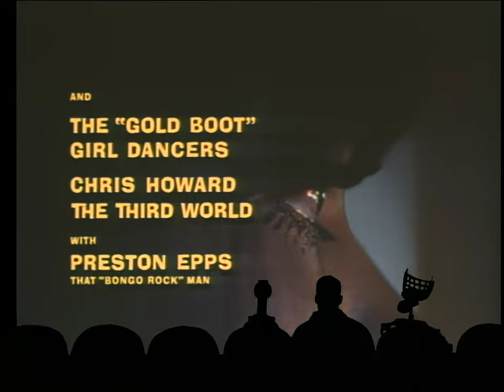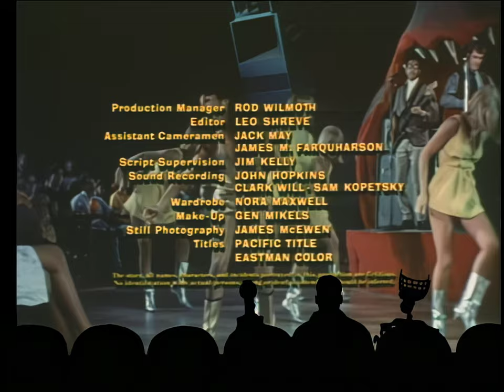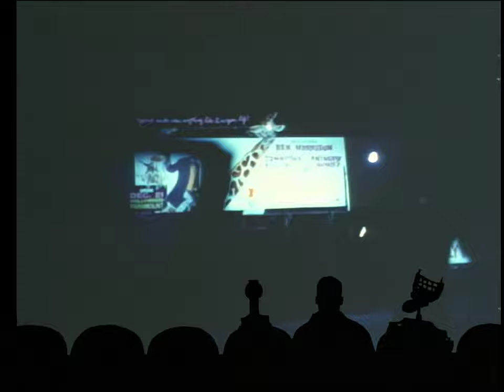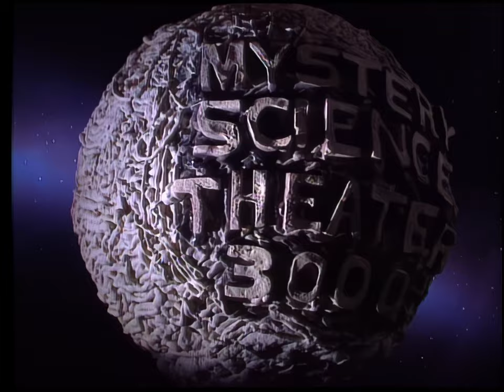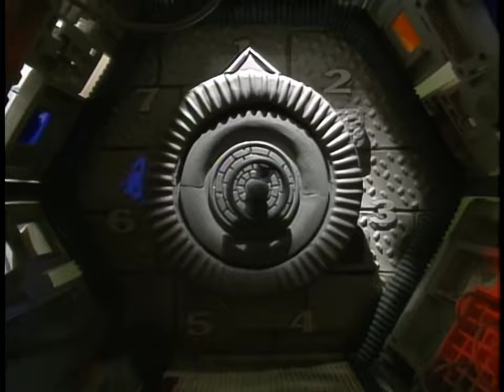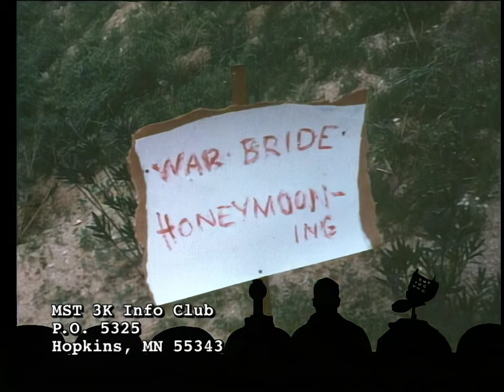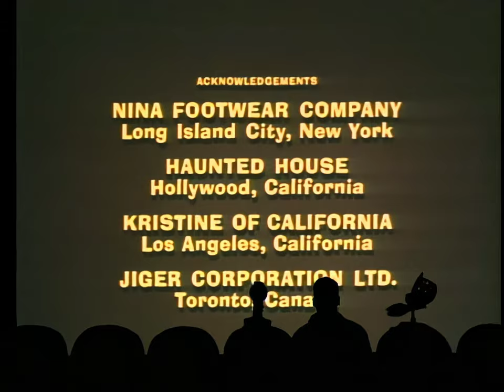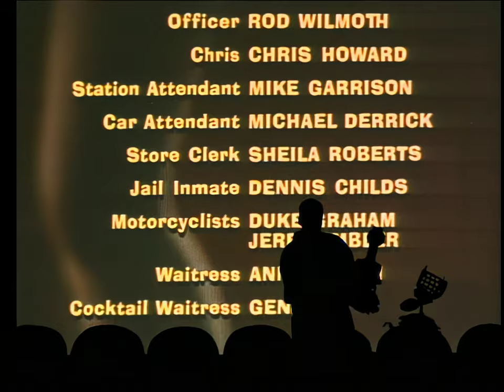MST3K - Girl In Gold Boots (S10 E02) [HD] 1080p60 - Project MSTie